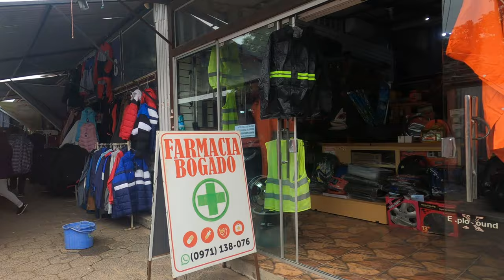🇵🇾【4K 60fps】WALK - ALBERTI ~ walking Tour - Paraguay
Alberdi es una localidad paraguaya ubicada en el departamento de Ñeembucú, a 144 km de Asunción, a orillas del río Paraguay, frente a la Ciudad de Formosa, Argentina. Con 9.588 habitantes, es el segundo distrito más poblado del departamento, después de la capital departamental, Pilar.

Toponimia
Su nombre rinde homenaje al escritor argentino de ideología liberal Juan Bautista Alberdi quien se pronunciara a favor del Paraguay durante la Guerra contra la Triple Alianza.3​

Historia
Su antiguo nombre fue Villa Franca Nueva, nombre que cambió durante el gobierno de Emiliano González Navero, en honor al natalicio del escritor argentino Juan Bautista Alberdi. Quien se pronunciara a favor del Paraguay durante la Guerra contra la Triple Alianza.